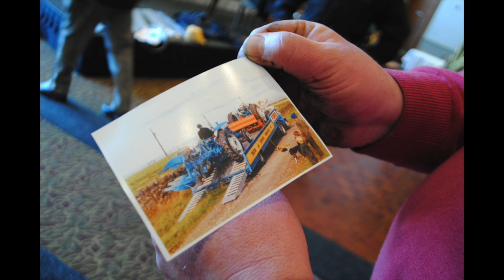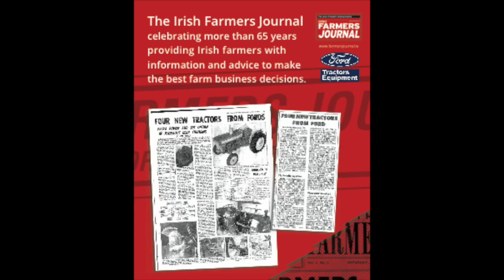Fingal stages memorable Ford heritage evening